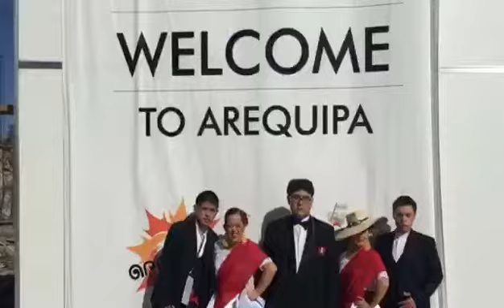Elenco de danzas peruanas Fray Masias 2018